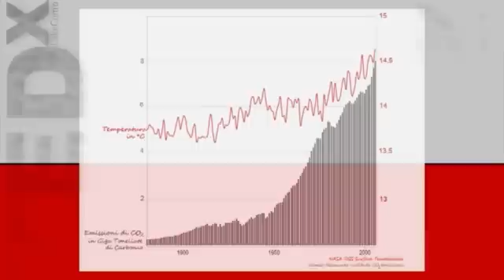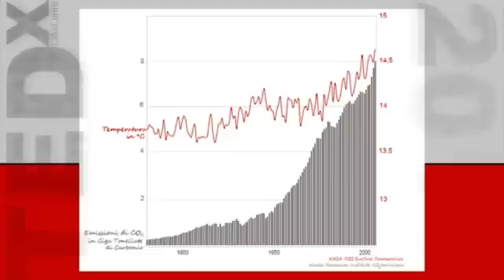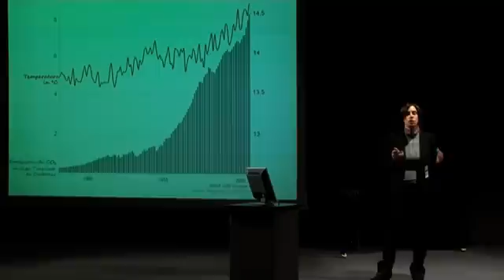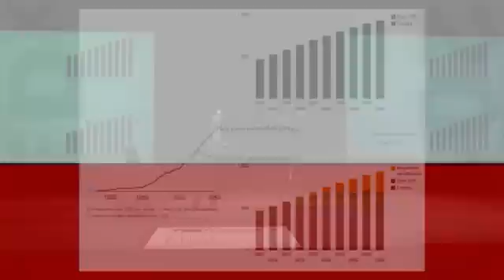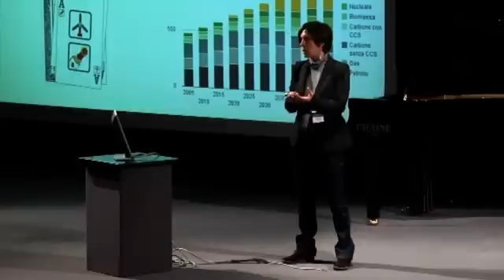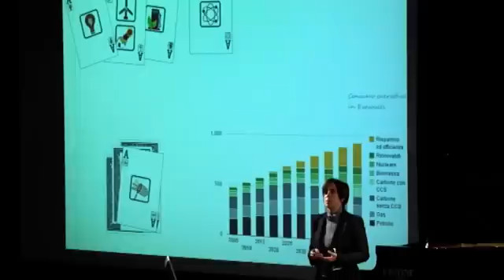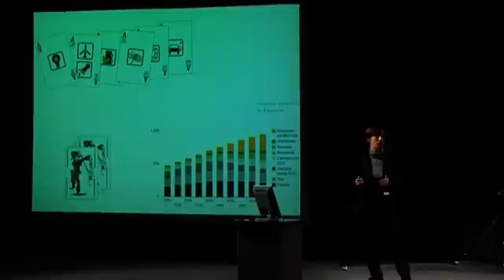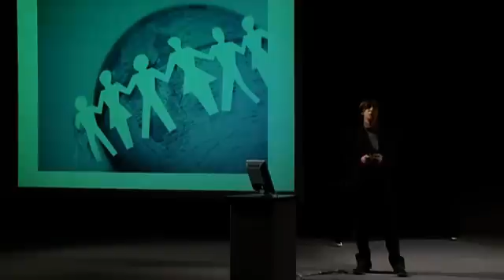TEDxLakeComo - Valentina Bosetti - on innovations in the fight against climate changes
Valentina Bosetti è vincitrice di un prestigioso grant ERC, European Research Council, con il progetto ICARUS ( Innovation for Climate change mitigation: a study of energy R&D, its Uncertain effectiveness and Spillovers ) che svolge, presso la FEEM, Fondazione Eni Enrico Mattei a Milano, guidando il suo gruppo di ricerca sulla modellistica  e le politiche del cambiamento climatico. E'  reduce da un periodo di ricerca a Princeton, USA, presso il Princeton Environmental Institute. Winner of the prestigious grand ERC (European Research Council) with the project ICARUS (Innovation for climate change mitigation: a study of energy R&D, its uncertain effectiveness and spillovers) that will take place at the FEEM (Foundazione Eni Enrico Mattei), in Milan, leading his group of research on the economic models and the politics of climatic change. Valentina Bosetti is back from a period of research in Princeton, USA at the Princeton Environmental Institute. What is TEDx? In the spirit of ideas worth spreading, TED has created a program called TEDx. TEDx is a program of local, self-organized events that bring people together  to share a TED-like experience. At our TEDxLakeComo event, TEDTalks  video and live speakers have been combined to spark deep discussion and connection in a small group. The TED Conference provides general guidance for the TEDx program, but individual TEDx events, including ours, are self-organized  ( subject to certain rules and regulations ).